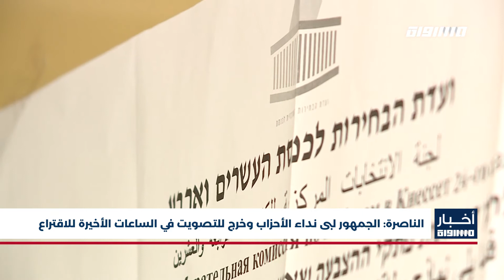أخبار مساواة: الناصرة.. الجمهور لبى نداء الأحزاب وخرج للتصويت في الساعات الأخيرة للاقتراع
الناصرة: الجمهور لبى نداء الأحزاب وخرج للتصويت في الساعات الأخيرة للاقتراع

المراسل:
نسرين حسن
الناصرة

وضلت اسرائيل جراء التخبطات التي مرّت بها خلال العامين الاخيرين الى دورة انتخابات رابعة، كانت آخرها معركة انتخابية حاسمة، عمل فيها نتنياهو على مكره السياسي للوصول الى الناخبين العرب في حملات اعلانية باللغة العربية، ليكون رد المواطنين العرب تمزيق بعض هذه اللافتات في بلداتهم.

شهد الثلاثاء يومًا طويلًا خاضت فيه الناصرة اقبالًا على التصويت منذ ساعات الصباح لتبلغ نسبة التصويت حتى الظهيرة اثنا عشر بالمئة، واستمرت النسبة بالارتفاع حتى ساعات متأخرة في النهار، لتحصد المشتركة اكثر من ثمانية عشر الف صوت بمقابل الموحدة خمس الاف صوت.

بعد الاحداث الاخيرة التي عاشها المجتمع العربي، كان هناك تقاعسًا واضحًا في ساعات الصباح للاقبال على صناديق الاقتراع والادلاء بحق التصويت، مما دفع القيادات في الاحزاب العربيةو رؤساء السلطات المحلية الى دفع الناس وتشجيعهم عبر اطلاق مكبرات الصوت ووسائل التواصل الاجتماعي للخروج لصناديق الاقتراع

أسماء المتحدثين

فراس حمدان- ناشط سياسي في القائمة المشتركة

Downlink frequency -  الترد :
12645 MHZ

Polarity  - الاستقطاب:
Horizontal

Symb.Rate - معدل الترميز:
27.500  MS/s

FEC - تصحيح الخطأ :

5/6

DL: 11958 H
SR: 27500
FEC: 5/6

48_#
‫#‏فلسطين_٤٨‬
‫#‏فلسطين_48‬
‪falasteen_48#‎‬
‫#‏عرب_٤٨
‪‎arab_48#‬
‫#‏تواصل‬
‫#‏اكسر_حصارك‬
‫#‏بلشنا_نرجع‬
‫#‏شعب_واحد‬
 ‪#‎mosawah‬
‪#‎Equality‬
‪#‎égalité‬
‫#‏مساواة‬
‫#‏حق‬
‫#‏عدالة‬
‫#‏تساوٍ‬
‫#‏تعادل‬
‫#‏تماثل‬
‫#‏تسوية‬
‫#‏معادلة‬